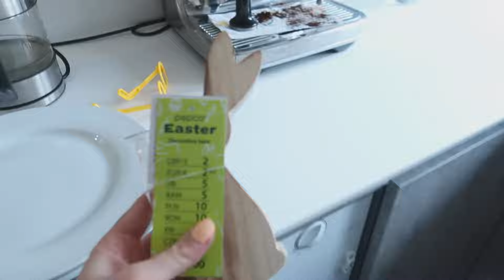RESET THE HOUSE AFTER OUR HOLIDAY | EASTER SET UP